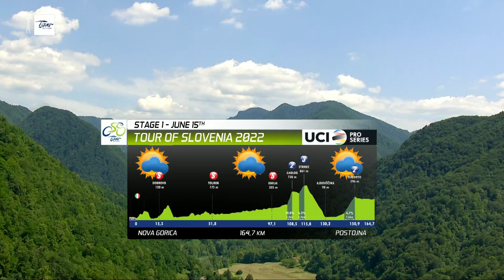Tour of Slovenia 2022 - Stage 1 - Majka wins ahead of Novak & Pogačar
Rafal Majka (UAE Team Emirates) won first stage of Tour of Slovenia, almost 165 km long race from Nova Gorica to Postojna. Majka already won Slovenian tour back in 2017 and is always a contender for top places, so the victory is not a surprise, the surprise is a victory on the stage that should be won by a sprinter. Domen Novak (Bahrain-Victorious) & Tadej Pogačar (UAE Team Emirates) crossed the finish line just seconds behind Polish rider and made Slovenian fans very happy.